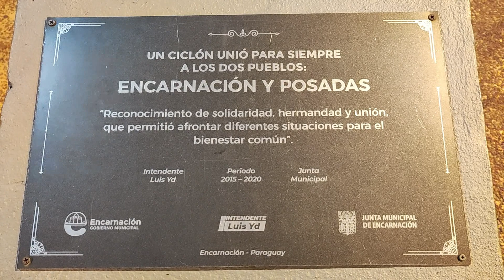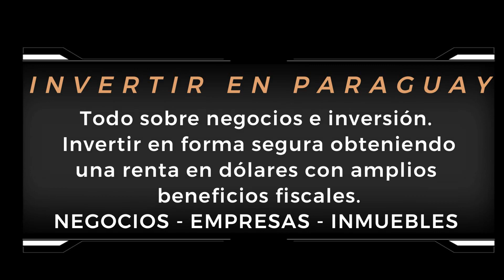Recorriendo la costanera de ENCARNACION - La ciudad que elige el turismo local para sus vacaciones.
Encarnación es la ciudad balnearia por antonomasia de Paraguay, donde el turismo local elige pasar sus vacaciones de verano o las escapadas de fin de semana.
Gracias al clima agradable de Paraguay, la temporada alta en esta ciudad comienza en septiembre y finaliza después de semana santa, por lo que la falta de departamentos para alquiler y la alta demanda hace que los rendimientos por renta en esa ciudad sean más que interesantes.

Una ciudad que carece de servicios al turismo, donde todo está por hacerse. Otra de las joyas que Paraguay ofrece a los inversionistas

¿Desea saber todo sobre oportunidades de negocios e inversiones en Paraguay?
                                   ¿En qué y cómo invertir?

Todo sobre empresas, negocios, industrias, inmuebles, regímenes especiales para proyectos industriales y productivos como maquila, ley 60/90/ Ley App, ley de intangibilidad de las inversiones

Invierta en Paraguay en forma segura a través nuestro.

Oportunidades de negocios e inversiones en distintos sectores de la economía. Inmuebles urbanos, rurales, campos, parques industriales, empresas, industrias.